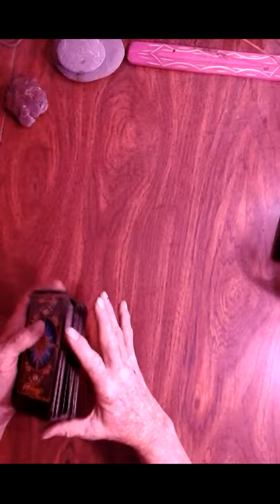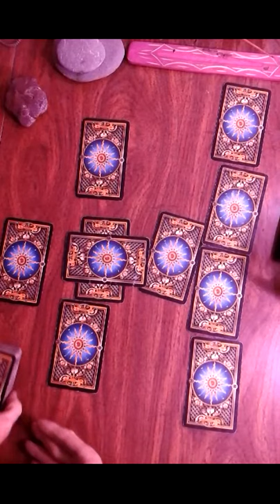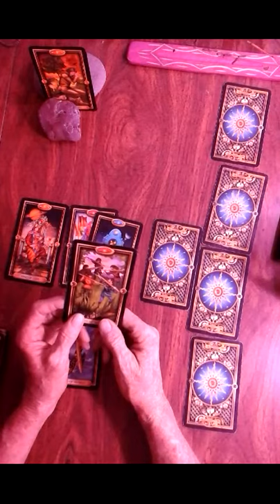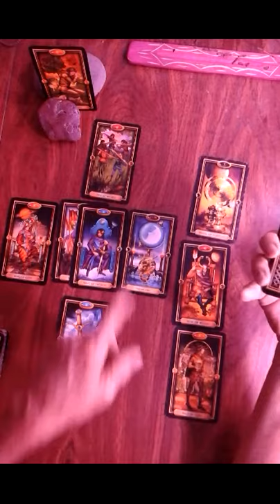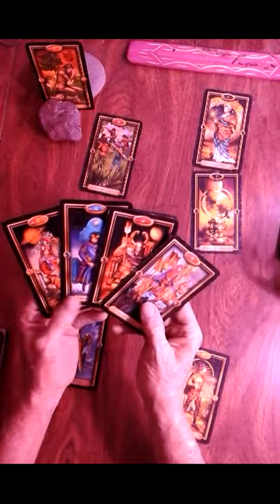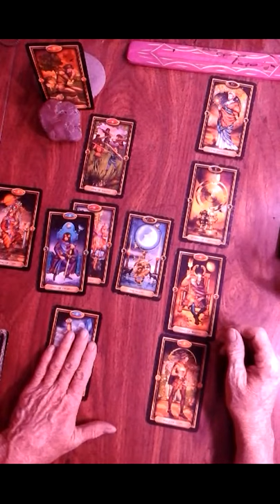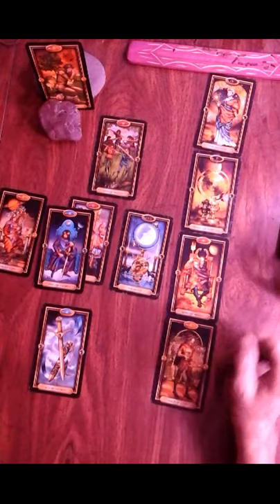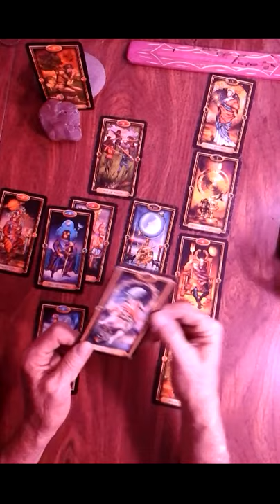Taurus Tarot card reading for July 2018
Hello everyone, thank you for coming to check out my readings. :)
You are all as Welcome as the rain in Spring.. In my part of the country, that is Pretty darn welcome.
This reading is for the sign of Taurus, Sun, Moon and Rising. I would also check it out if your Venus is in the sign of Taurus, or if you have an emphasis in your Taurus house in your natal horoscope.
This is a general reading, as such, it will not resonate with everyone, if it does for you, take advantage of it, You will know how.
If it doesn't, let it go. It was not meant for you...Sorry. Check out your Moon and Rising, ect signs.
You can get your natal chart at a bunch of places, just do a quick search online.
Also, there is a lot of movement in the stars. While I don't really do astrology that much (to much math for me ;)  I would recommend you check out the planets.
One of the people I would recommend is Gregory Scott. He has a video on the Capricorn moon coming up the last of June that I feel is worth the time.
Well worth the time.

And do check out the Capricorn moon, whoever you follow.
Have a lovely month!
N2theFuture